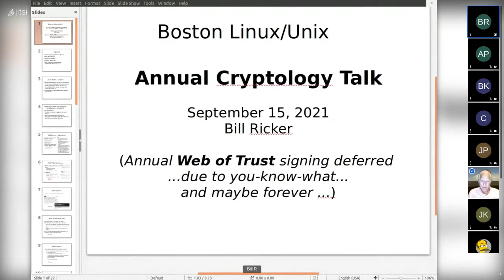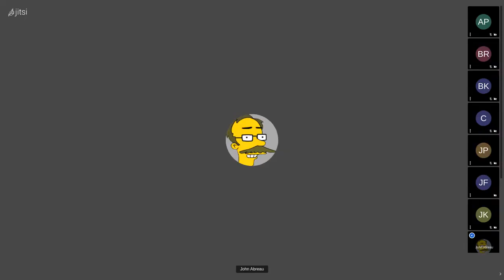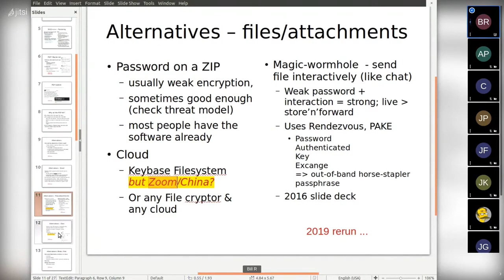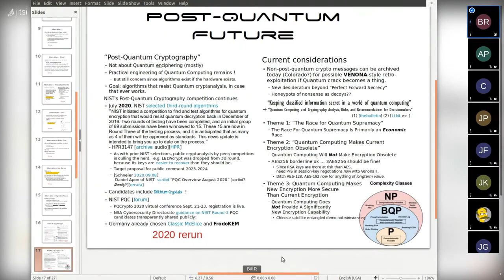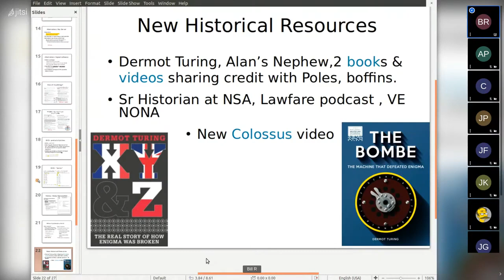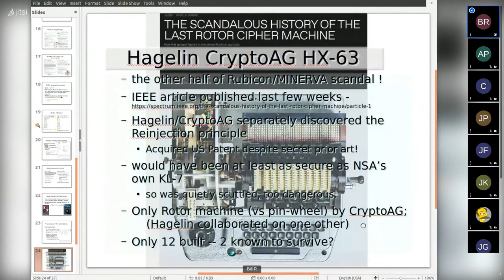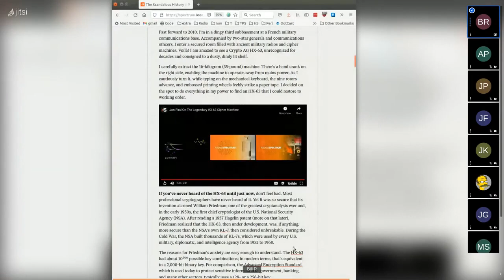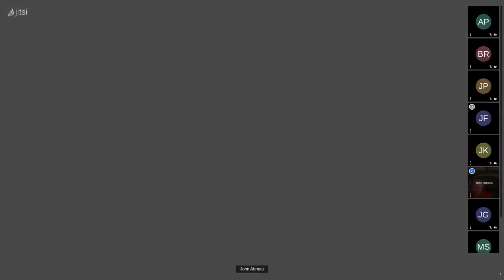[BLU] Crypto News Review and Historical Vignette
(Wed, Sep 15, 2021) Bill reviews the year in crypto news, shares some crypto history, and discusses current best practices for crypto.

User group meeting of Boston Linux & UNIX on Wednesday, September 15, 2021.